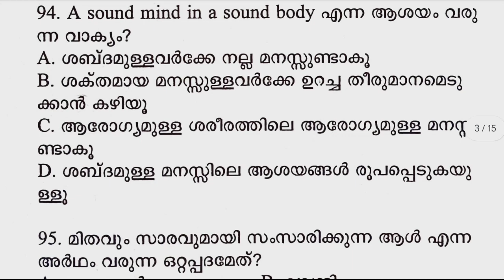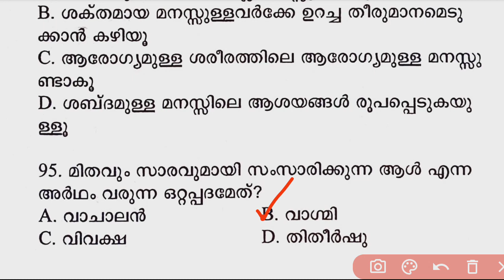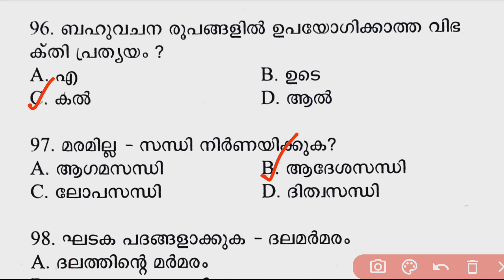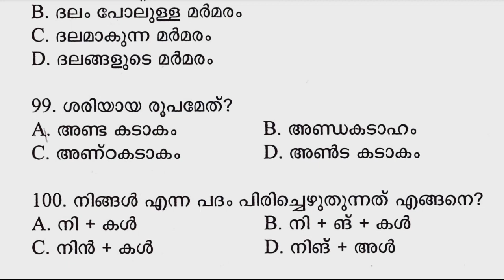💥PSC മലയാളം... ആകാശപുരാണം ശൈലി ❓